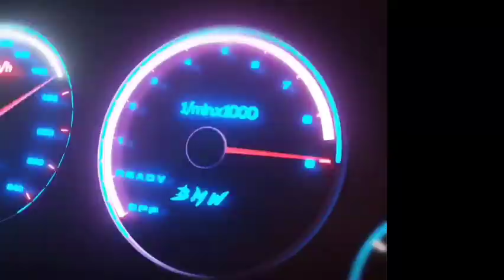SPECIAL DUMP🎉 FUSO fighter x DUMP FN 62 FHD 6X4 EURO 4 || BUSSID MOD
status KD DIVIDEO: NFTP (NOT FOR THE PUBLIC)

📌⚠️PW TERPISAH MENJADI 2 BAGIAN DIDALAM VIDEO, SIMAK BAIK-BAIK MULAI AWAL HINGGA AKHIR, RESIKO SKIP-SKIP DITANGGUNG PRIBADI❗
 TEMUKAN DI MENIT TERTENTU DAN RANGKAI TANPA TANDA SPASI MENGGUNAKAN HURUF KAPITAL SUSUN SESUAI MENIT DAN DETIK SAAT MUNCUL⚠️⚠️⚠️

📌⚠️PW IS SEPARATE INTO 2 PARTS IN THE VIDEO, LOOK CAREFULLY FROM BEGINNING TO THE END, SKIP-SKIP RISKS BY PERSONALITY❗
  FIND IN A CERTAIN MINUTE AND COLLECT WITHOUT SPACE MARKS USING CAPITALS CORRECT MINUTES AND SECONDS AS IT APPEARS⚠️⚠️⚠️

HANYA CONTOH(just an example)
PW: 2B
PW²: 3C

KEMUDIAN RANGKAI MENJADI 1(CONTOH)
Forgot password:
2B3C

📌BAGI YANG INGIN MENGGUNAKAN LIVERY, LINK DOWNLOAD LIVERY DI VIDEO ADA DIBAWAH INI:

🔺.LIVERY BY AL_CYBER_BORNEO21 OFFICIAL :
bagi yang ingin menggunakan livery link download ada dibawah, dan password ada didalam video: